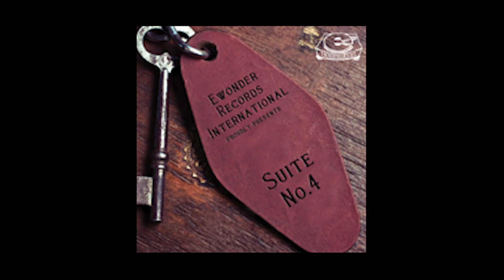Ewonder - Love Your Life (Extended Version)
Ewonder Records International Suite No. 4 is a four song EP with variety for all lovers of house music. Read what some of the top DJ's and industry heads of today had to say about Suite No. 4.

Dr Bob Jones / manifesto mag / yes , yes oh yessssss. this is such a a great ep. production on all 4 cuts is very strong and with enough variety to please most discerning dance-floors. fav cuts ,so far are, 'dreamz', 'love your life' & 'tryin' you have my full support on this, in the crate, on radio and a full review in the magazine.

Jovonn / NextMoov / Dreamz / Pure Banger!

Andy Ward / soul heaven / vocal booth radio show / played for the last two weeks on the show and my recent soul heaven radio show mix.. loving dreamz !

Halo / ahhhhhh nice really feeling dreamz and tryin

David Harness / dreams is hot hot hot!

Dj Yass / i really like the ‘remember the dayz’one supa deep cut and it works in club.

Atjazz / ...news just in, tryin' & love your life are summer whammers! amazing selection of songs here, ... i 100% love 3&4.

Danny Krivit / i'm liking e-wonder's love your life” & added it to my weekly top 25 to billboard magazine

Richard Earnshaw / very eclectic. “tryin” and “love your life” are my personal faves. support from me!

Ashley Beedle / thanks for the suite no.4 ep. really into remember the dayz (bad tune!) , tryin' and love your life. great production and it's that classic us house sound from back in the day (which ain't a bad thing). big support.

Hippie Torrales /thx u for the package. i think you know i'm lovin that love your life. that's right up my alley. and tryin follows closely behind.

Marlon D / dope old school vibe

Stan-ley / deep london / thank you very much for this , remember the dayz will stay for a while in my box!!! tune! :-)

Dj Dealer (lay recs) / tasty little summer nugget with 'love your life' bring on the mojitos !!!

Dj Reeplee / paris / i like dreamz and remember the dayz full support!

Mike Stukes / mystic vybes whcr 90.3 fm / Ewonder has a sure fire winna on his hands. kudos!

1) Dreamz
Executive Producer - Eric Frazier (Ewonder)
Vocals - Ewonder
Engineered by DJ Romain @ Rodog Studios
Mastered by Prairie Cat Mastering

2) Remember the Dayz
Vocals - Ewonder
Mastering by Prairie Cat Mastering

3)Tryin
Produced by Eric Frazier (Ewonder) and Tommie Cruse
Lyrics by Eric Frazier
Vocals by Tracy Everano
Guitar licks by Gabriel Ramirez
Engineered by Trey Max @ Sleeping Giant Studios
Mastered by Priarie Cat Mastering

4)Love Your Life (La La Ya)
Trey Max Presents Recording Angels
Vocals- Tracy Brathwaite
Bass- Trent Mitchell
Percussion- Erik Talbert
Production & Remix by Trey Max for Sleeping Giant Production
Production Associate- Tony Edwards
Written by Erik Talbert
Recorded & Mastered at Modest Lab- Harlem USA